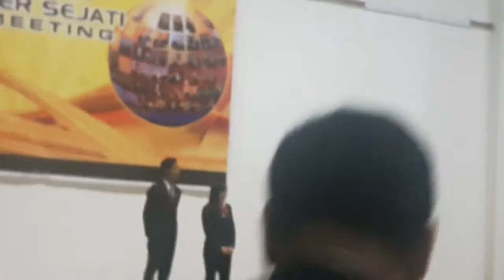RECOGNATION NEW PARTNER SEJATI EMAS K-LINK @PSM 5 MARET 2017 DI MEDAN